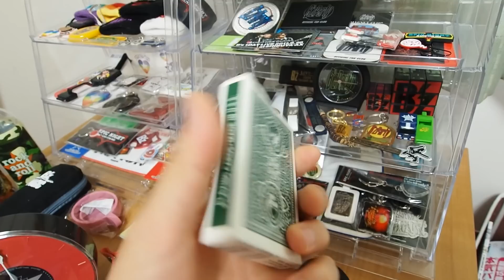B'z グッズ専用机を公開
今回は特別篇（笑）
↓棚の説明ブログはこちら↓

【カメラ】
OLYMPUS OM-D E-M5 MarkⅡ
【レンズ】